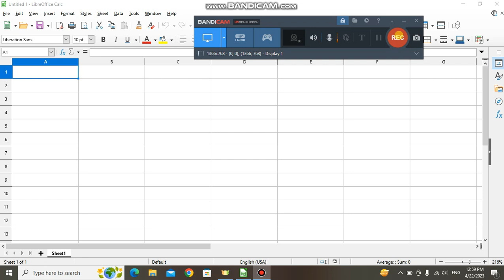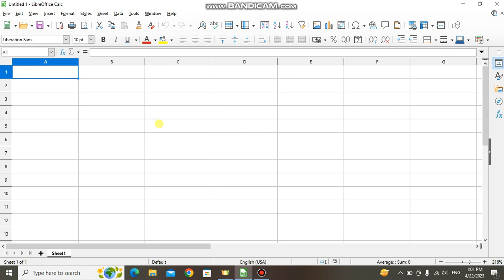Basic knowledge of Libre office calc